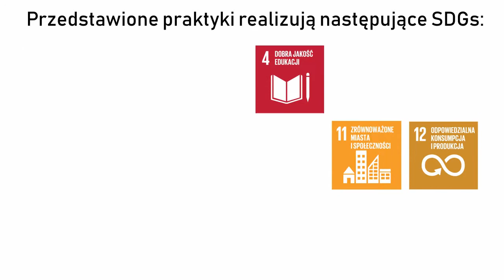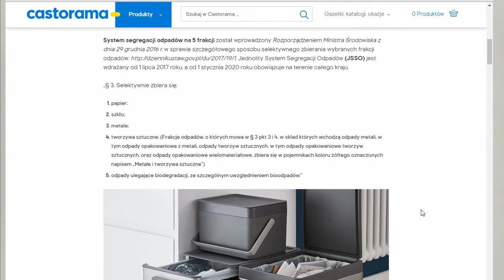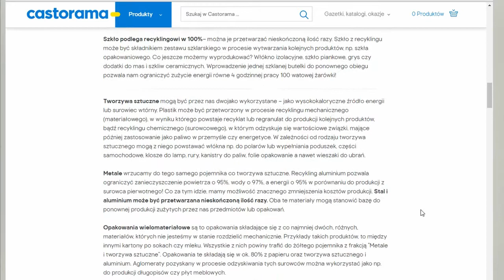OdPOWIEDZialnie: Castorama o wsparciu społeczności lokalnych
🎬W najbliższych odcinkach cyklu OdPOWIEDZialnie eksperci firm partnerskich Forum Odpowiedzialnego Biznesu poruszą tematy społeczne oraz wskażą, jak podmioty biznesowe mogą odpowiadać na wyzwania stojące przed ich interesariuszami.
W ramach 10. odcinka wypowiedzi udzielił Paweł Świętochowski, kierownik ds. Relacji Biznesowych i Projektów Społecznych w Castorama Polska.

Z odcinka dowiecie się m.in.:
▶️dlaczego warto wspierać społeczności lokalne?👩‍👩‍👦‍👦
▶️w jaki sposób Castorama pomaga społecznościom lokalnym?🎯
▶️dlaczego wolontariat pracowniczy jest istotny w realizacji strategii wsparcia społeczności lokalnych💪

Zachęcamy do wykorzystywania filmów podczas szkoleń, zajęć ze studentami czy spotkań z kontrahentami i partnerami społecznymi. Już wkrótce w mediach Forum Odpowiedzialnego Biznesu kolejne odcinki cyklu OdPOWIEDZialnie. Poprzednie znajdziecie tutaj